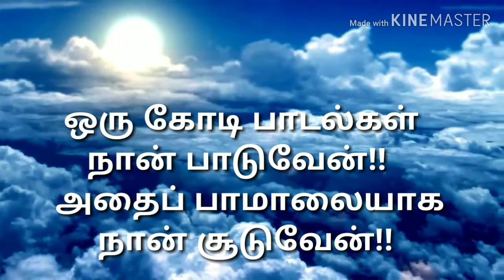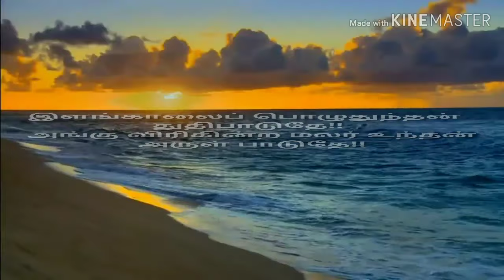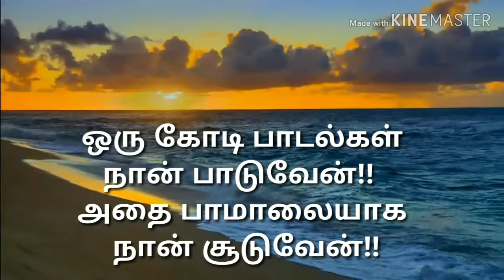Oru Kodi Padalgal song with Lyrics ஒருகோடி பாடல்கள் நான் பாடுவேன் வரிகளில்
Oru Kodi Padalgal Naan Paduven ஒருகோடி பாடல்கள் நான் பாடுவேன். Catholic devotional Christian song